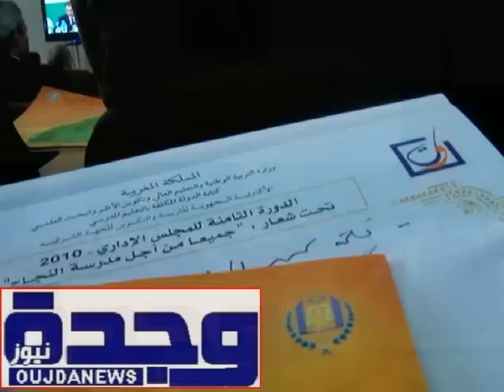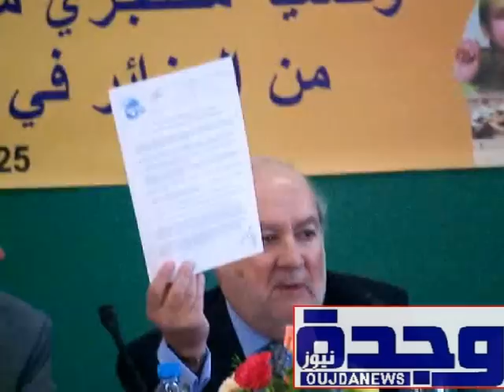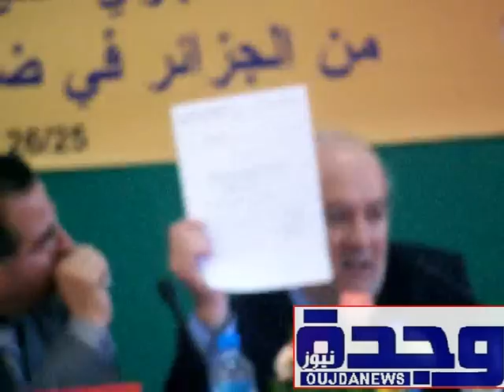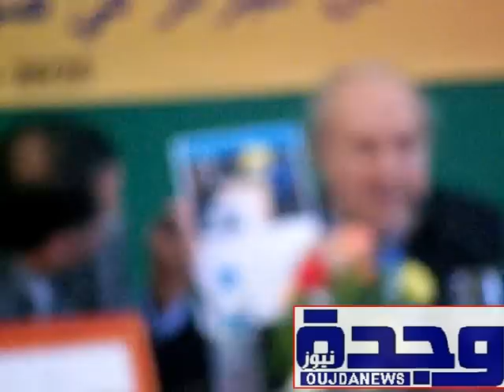Tindouf et marocains expulsés de l'algérie